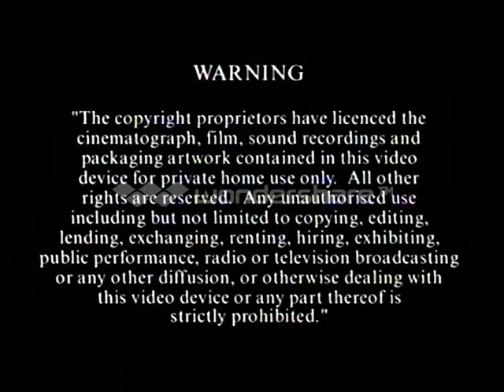Opening to VeggieTales: Larryboy and the Rumor Weed UK VHS (2000) (1st Copy)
Here is the 1st copy of the opening to VeggieTales: Larry Boy and the Rumor Weed 2000 VHS (Lyrick Studios Print) that is not released in America (USA), and it is only released in the United Kingdom (UK).
1.Hit Entertainment PLC Warning Screen
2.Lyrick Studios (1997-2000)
3.Big Idea logo (still)
4.VeggieTales: Theme Song (Fanmade 1999) (2nd Version)
@ 1999 Big Idea Inc.
@ 2000 Lyrick Studios Inc.